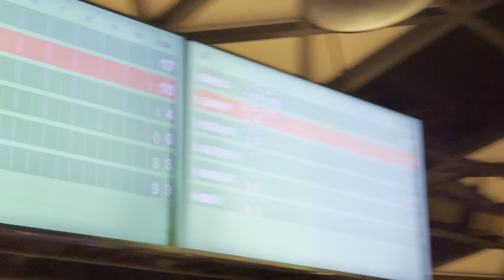Dubai 🇵🇸To Nepal 🇳🇵Vlog | internship completed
If I receive feedback on my video, it makes me extremely happy. ❤️🇳🇵

Hello Everyone follow me on ~